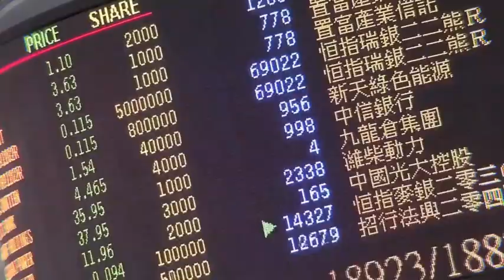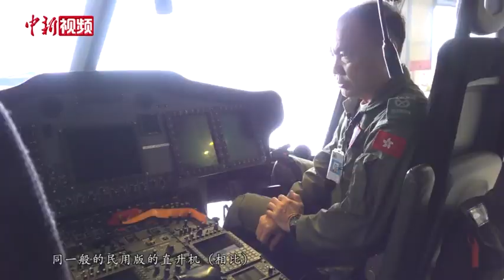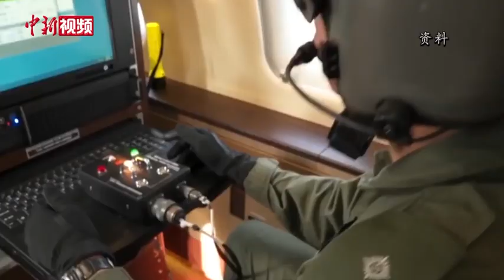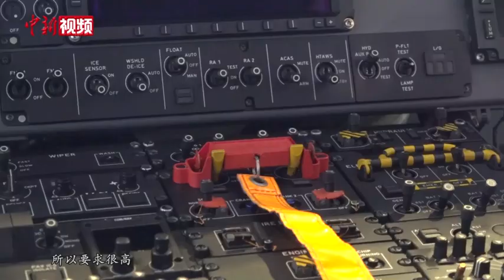香江云霄守护者讲述护旗、救援、追风背后的故事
在惊涛骇浪之中实施海上救援、在熊熊山火上空进行紧急扑灭、在深夜海面执行夜间搜救，这些惊险震撼的场面并非电影桥段，而是香港特区政府飞行服务队的工作日常。这支训练有素的队伍，承担着包括救火、救援、运送病人等各种特区政府飞行任务。